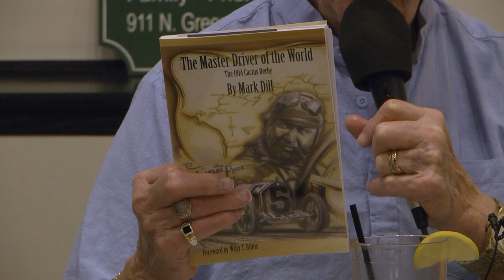AutoSportRadio.com 2024 Show for January 31st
AutoSportRadio.com 2024 Show for January 31st - Host Don Kay interviews Guests: Merle Bettenhausen and Dennis Reinbold;

The Autosportradio.com 2024 Show for January 31st is having it’s broadcast release today.  You can tune into the commercial free version on SCTV Speedway Community Television, or you can catch it on several AutoSportRadio.com platforms including YouTube, Twitter, Facebook, Rumble, Tumblr, or by clicking on the link on the AutoSportRadio.com page.  The show was recorded in front of a live audience Wednesday January 31st at Green Street Pub and Eatery, 911 N. Green Street (SR 267) in Brownsburg, Indiana.  Our next live show is scheduled for February 20th.  We’re skipping a week to spend some special sweetheart time with our loved ones on Valentines Day.  I hope you all can do the same.
Scheduled guests.
Merle Bettenhausen

Merle is one of the three racing sons of the late Melvin E. "Tony" Bettenhausen.

In May of 1961, when Merle was 17, his father would pay the ultimate price at Indy while testing an ill handling car for friend Paul Russo. Merle and his brothers would take up the mission of putting the Bettenhausen name on the Indianapolis "500" Borg-Warner Trophy.

Merle began driving Midgets, Sprint Cars and Champ Cars to get more experience before tackling Indy. During the winter of 1969 as he toured Australia and New Zealand under the wing of USAC National Midget Champion Bob Tattersall.

By 1972, Merle believed he was prepared for the challenge of the Indianapolis Motor Speedway. He passed the mandatory rookie driver's test but did not attempt to qualify. Later that year Merle was involved in a serious racing incident that forever would alter his life. He was competing in a Champ Car at the Michigan International Speedway on July 16th. While finishing lap 3, he apparently lost control and hit the outside guard rail. The car caught fire and as he attempted to exit while it was still in motion and his right arm was severed. In the process he was badly burned as well but remained conscious through it all.

During his recovery Merle gave recognition to many by name for saving his life. These included rescue personnel, firemen and others who retrieved him from the burning car, and to the doctors, nurses and other hospital staff members.

In June of 1973, Merle was ready to return to racing in Lehmann's Midget at Charleston, Illinois, on the 16th.

More tragedy would come to the Bettenhausen family. Brother Gary would crash at Syracuse, New York in 1974, leaving his left arm permanently paralyzed. Moreover he would continue racing full-tilt, including 15 more "500" starts; driving one-handed he would also score his best finish of third in 1980.

Nearly a quarter century later, Tony Lee and wife, Shirley, would perish in an airplane crash in early 2000. He had 11 Indy starts before retiring as an active driver and then became an owner of a successful CART racing stable. Merle then became guardian for Tony and Shirley's two daughters, trustee of their estate and manager of Tony's racing team.

Although Merle's racing career was a short one, he demonstrated he was a winner as he had registered 8 USAC event wins.
                                     Dennis Reinbold

Dreyer & Reinbold Racing was founded in 1999 by Indianapolis car dealer Dennis Reinbold. The legacy of the Dreyer and Reinbold family dates back to the 1920s with Reinbold’s grandfather, the legendary Floyd “Pop” Dreyer, a former factory motorcycle racer. Dreyer served as a crewman and mechanic on the famed Duesenberg driven by Benny Shoaff and Babe Stapp in the 1927 Indy 500. Dreyer went on to build Indy 500 cars in the 1930s which many started on the front row. In addition, Dreyer constructed championship-winning sprint cars and midgets as well as quarter midgets called Dreyerettes. Dreyer & Reinbold Racing captured its first win in 2000 with driver Robbie Buhl at Walt Disney World Speedway in Orlando, Fla., and has fielded a variety of drivers including Buhl, Buddy Lazier, Sarah Fisher, Buddy Rice, Ryan Briscoe, Al Unser Jr., Townsend Bell and Sage Karam. Dreyer & Reinbold Racing has successfully qualified all 40 drivers for the Indy 500 in its history. DRR, who campaigned in the Rallycross for the first time in 2015, captured the 2016 Lites championship in 2016. In 2019, DRR campaigned Karam, Hildebrand, Conner Martell, Cole Keatts, Gray Leadbetter and Lane Vacala in the Lites division.